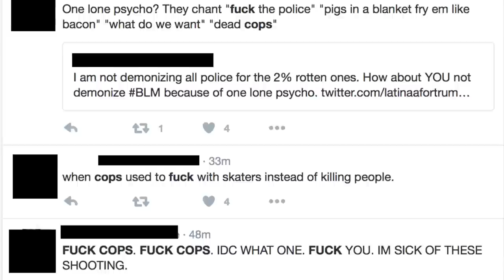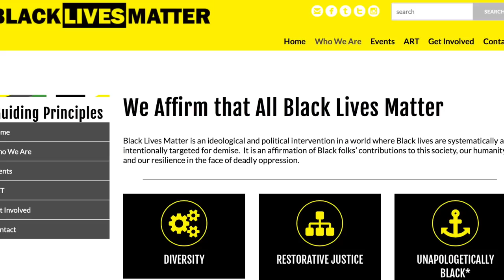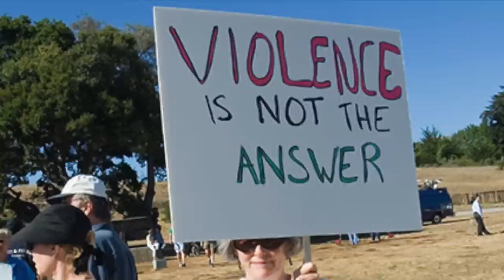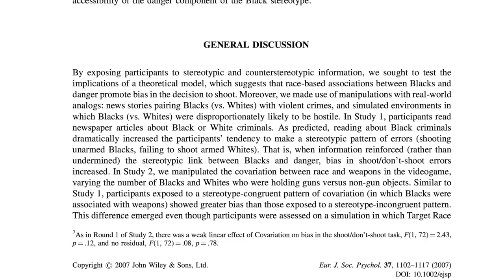Alton Sterling, Philando Castile, & Dallas Shootings Signal Even More Polarization in America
The deaths of Alton Sterling, Philando Castile, and the five police officers killed in the Dallas shooting signal even higher levels of polarization and fragmentation in America, with people believing they have to pick a side between BlackLivesMatter and BlueLivesMatter. In this segment, we discuss the reality of relations between police and minority communities in America as well as the fact that all of the victims must be remembered. This level of tragedy all within the same week is incredibly disheartening, but hopefully we can all gain something by having a nationwide discussion about it.